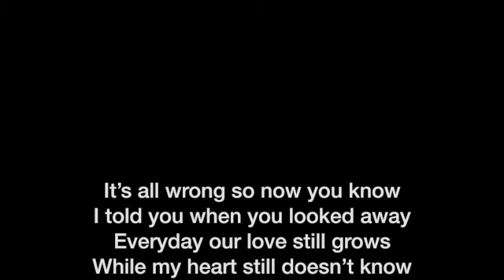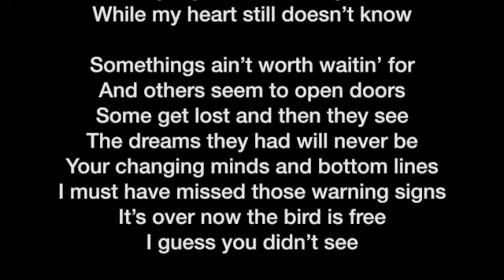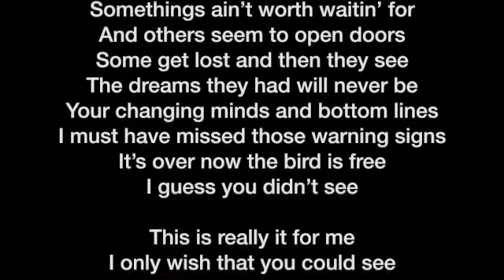It's All Wrong - Steven Walker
2020 - Pop Song